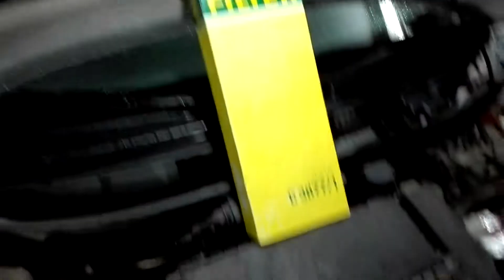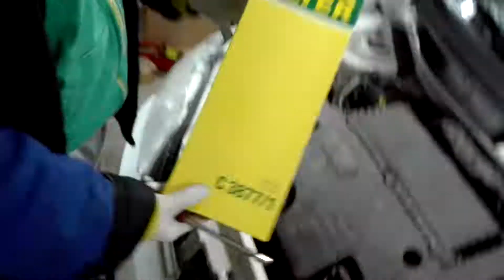Fiat Punto 188 1.3 MultiJet CommonRail Diesel Air Filter Change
Short tutorial on how to change the air filter on a CommonRail Diesel 1.3 MultiJet Fiat Engine